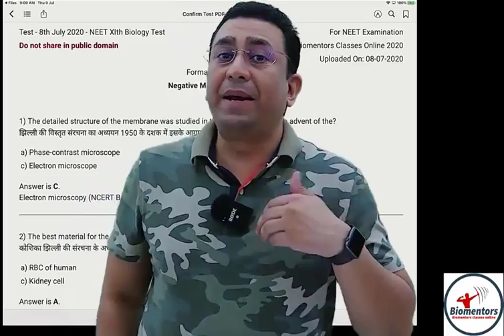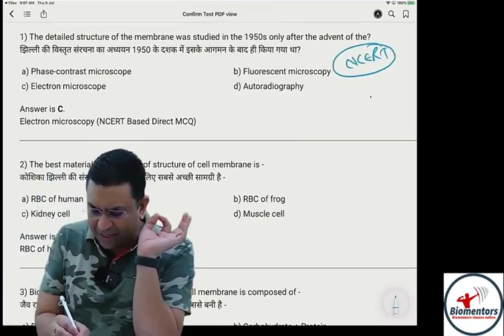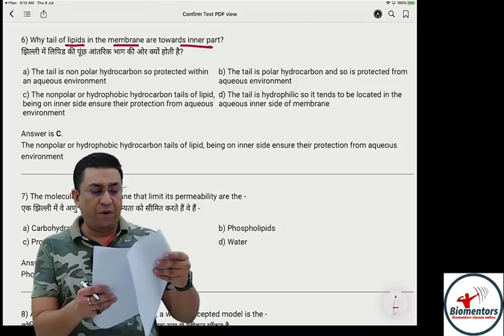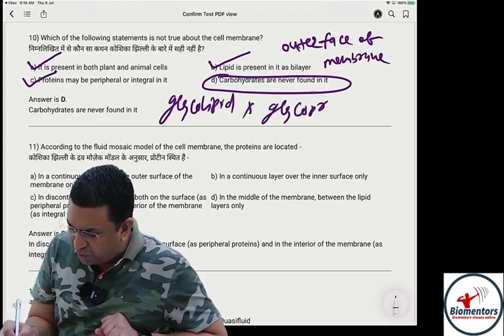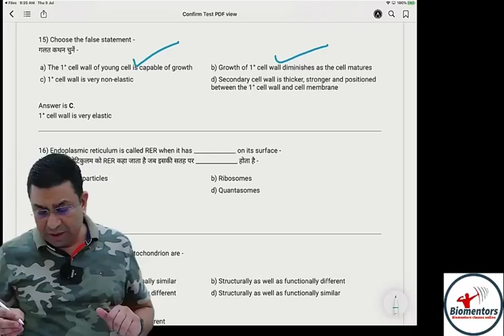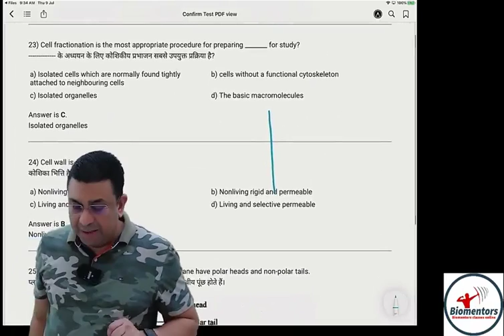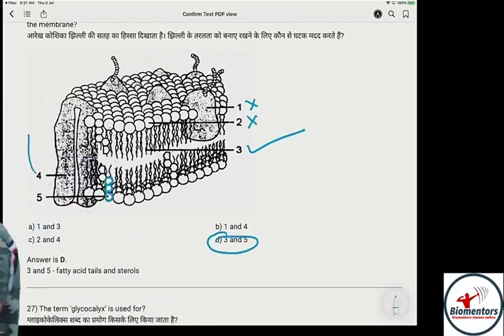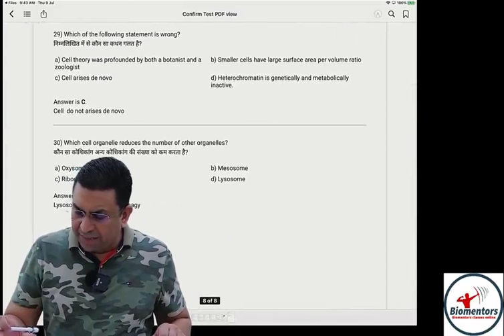MCQ Dissection Part 1 - NEET 11th Portion (8 July) | NEET 2021 | Biomentors NEET | Dr Geetendra Sir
Test paper explanation video for the test held on 8th July - 11th portion NEET | Free online Test for NEET 2021. Let's learn Biology MCQ Dissection. Test series for NEET 2021 exam and boost your NEET 2021 Preparation by Biomentors master teacher by Dr. Geetendra Sir. He will address you all about the Super Strategy for NEET Preparation 2021 for NEET Biology and share some NEET preparation tips on how to prepare for the NEET 2021.

🔴For Important Sheets, Online test & Daily Practice Problems –

⚫Our associated youtube channels:
1. Biomentors online films (Educational movies)
2. Next medico (For MBBS Classes)

1. Biomentors online - For NEET aspirants
2. Next medico - For MBBS undergoing students
3. McMedico - For educators
4. Doctor Probe - For online medical consultation
Thanks for joining Biomentors Classes Online 😊